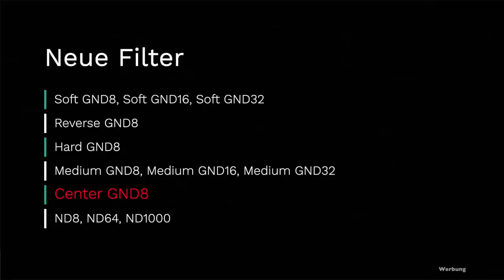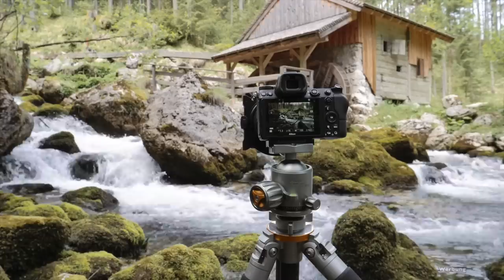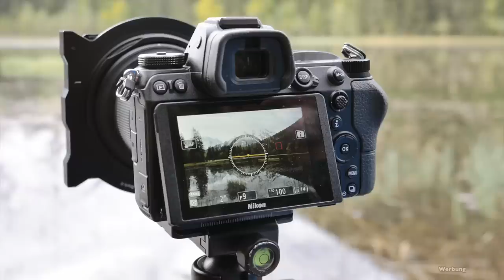Rollei F:X Pro Filter für Landschaftsfotografie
Die neuen Rollei F:X Pro Filter ermöglichen es noch einfacher, Langzeitbelichtungen zu erstellen. Dank hoher Farbtreue spart man Zeit in der Nachbearbeitung. Im Test zeige ich sie in den Bergen, am Steinhuder Meer und in der Stadt Hamburg. Im Einsatz an der Sony A7RIII Kamera, Sony A6400 und Nikon Z6 mit diversen Objektiven.

* Aktuell lese ich
* Beste Kamera für Familien
* Meine Haupt-Kamera
* Meine Biografie
* Landschaftsfotografie Tutorial